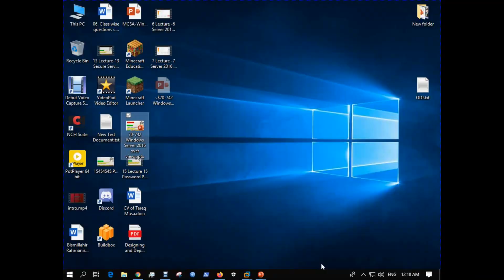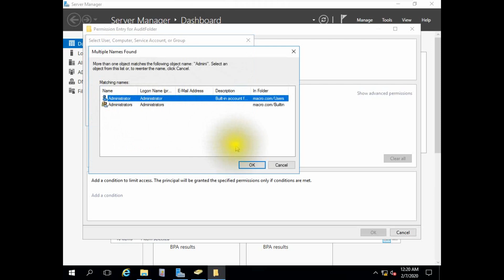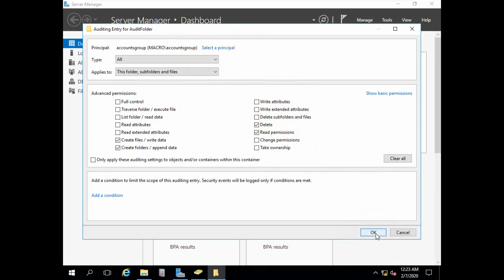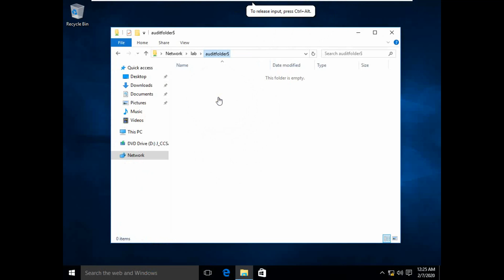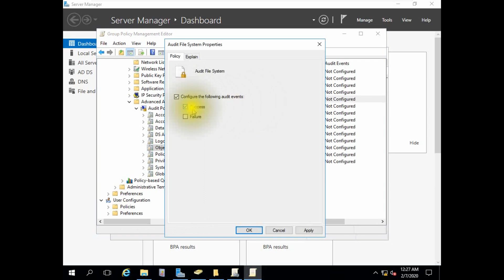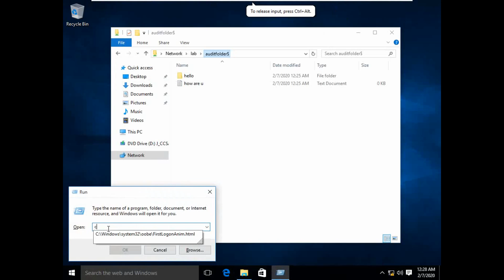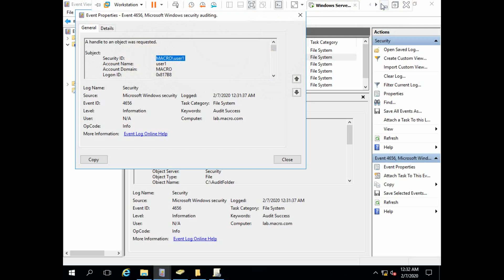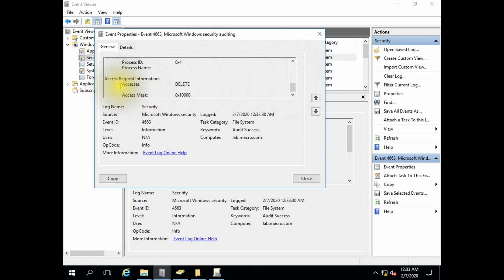10 File Folder Audit Policy MCSA Server 2016 #70-742